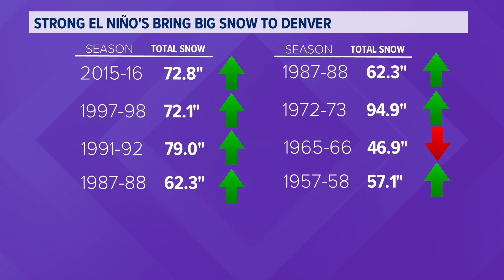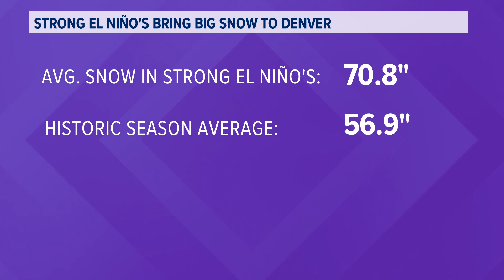What to expect from El Niño winter in Colorado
9NEWS Meteorologist Cory Reppenhagen explains how this winter season will be controlled by an El Niño weather pattern.